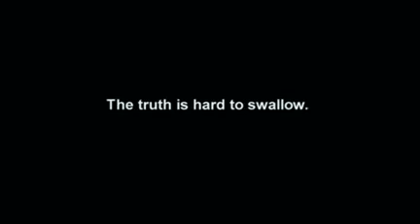School Shootings and Psychiatric Drugs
Fact: At least 35 school shootings and/or school-related acts of violence have been committed by those taking or withdrawing from psychiatric drugs resulting in 169 wounded and 79 killed (in other school shootings, information about their drug use was never made public—neither confirming or refuting if they were under the influence of prescribed drugs).  The most important fact about this list, is that these are only cases where the information about their psychiatric drug use was made public.

*For Optimal Health We Need, 60 Minerals, 16 Vitamins, 12 Amino Acids, 3 Essential Fatty Acids (Omega 3 & 6 are essential) Lack of these essential nutrients weakens the body's ability to rebuild itself and increases the potential for 900 Nutritional Deficiency Diseases.